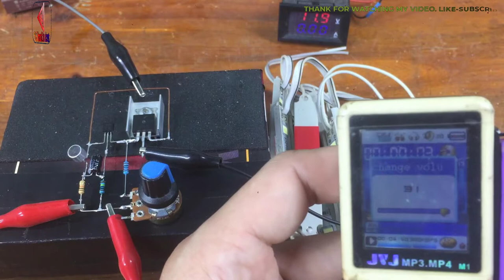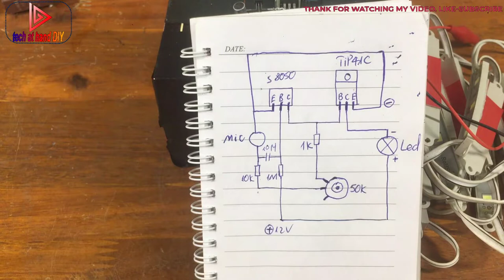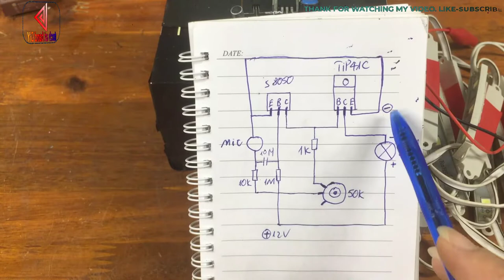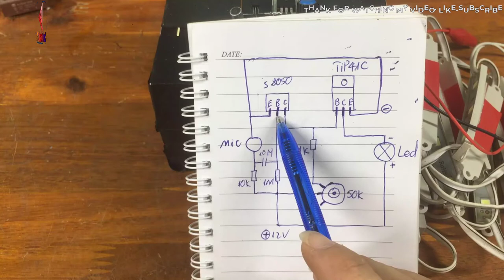DIY Sound sensor electronic circuit LED lights flash to the music Very interesting but Simple NO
The sensor circuit detects the sound causing the led to blink. Use the Sound Sensor to listen to great music, can combine many Led multi-color LED modules to create beautiful effects. The light intensity and sensitivity of the circuit can be controlled according to the requirements and the space to be used accordingly thanks to the potentiometer. The circuit is very simple without using IC, you need NPN transistor S8050, tip41, 1M 10k 1k resistor, 50k-200k potentiometer, 10µF capacitor, and sound sensor (microphone, mic). Make your own sound sensor circuit and decorate your room more interesting. Explain the working principle of the sound sensor circuit.

+ Hope the video is useful to you. Good luck with your practice

Copyright Teach At Hand DIY.
Do Not Reup.